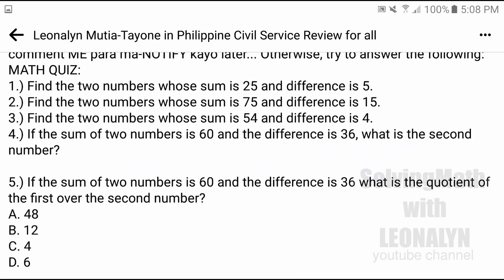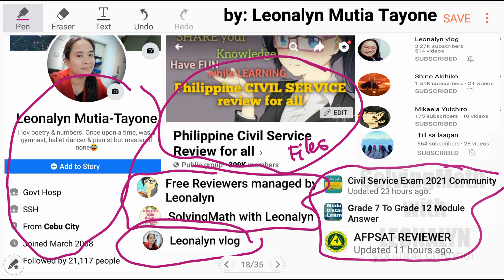Find the two numbers whose sum is 25 and difference is 5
MATH QUIZ:
1.) Find the two numbers whose sum is 25 and difference is 5.
2.) Find the two numbers whose sum is 75 and difference is 15.
3.) Find the two numbers whose sum is 54 and difference is 4.

Free Civil Service Reviewers managed by Leonalyn

Philippine Civil Service Review for all

Editing Apps: VivaVideo
SamsungNote5: Snote
Back-up: SamsungNote9